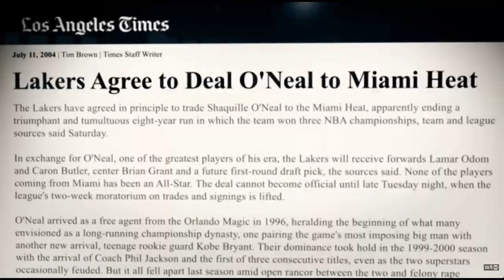Kobe Bryant Forced Shaq Out of Los Angeles Through Management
00:00 Intro
00:22 Opening Remarks